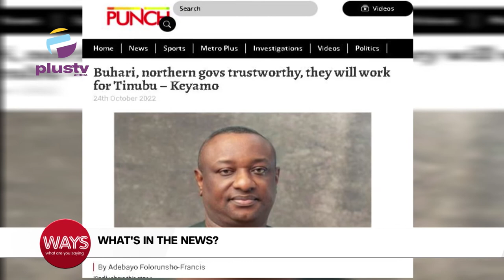Okada Ban: Union To Issue Digital ID To Members | NEMA Evacuates Flood Victims In Bayelsa | WAYS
International United Nations Day

 NEMA Evacuates Flood Victims In Bayelsa
Okada Ban: Union To Issue Digital ID To Members